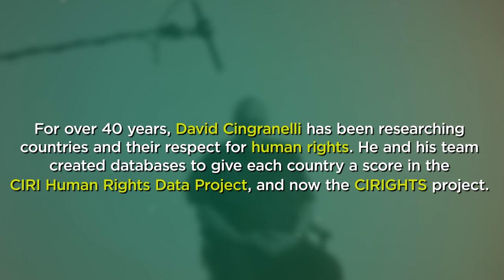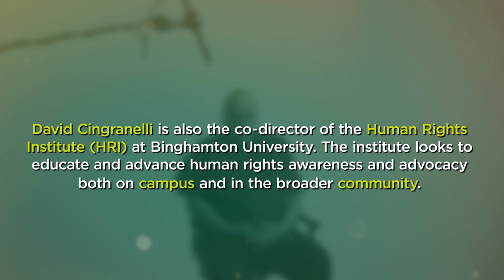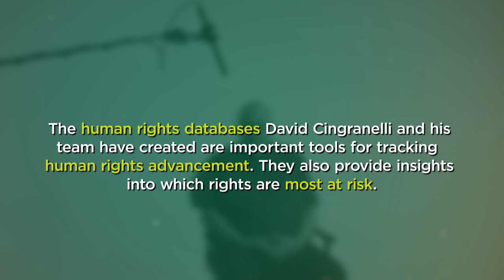Binghamton Faculty Focus - Tracking Human Rights Around the Globe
David Cingranelli is a professor of political science and co-director of the Human Rights Institute at Binghamton University. He co-directed the groundbreaking Cingranelli and Richards (CIRI) Human Rights Data Project – the world's largest and most influential human rights dataset. Today, his collaborative efforts are dedicated to the 'Rights' data project, aimed at building upon CIRI's legacy. Both initiatives are devoted to meticulously tracking and analyzing human rights worldwide, contributing significantly to the comprehensive global understanding and documentation of human rights advancements.